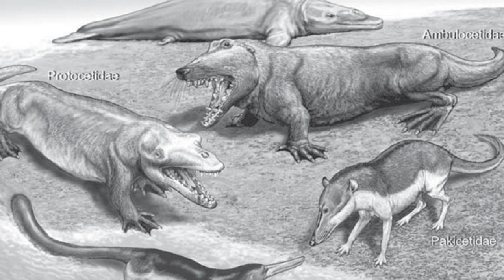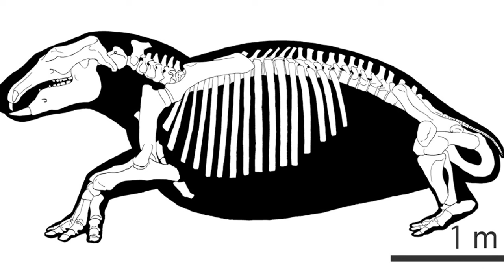Paleoparadoxia: A Misleading Creature Explained in 2 Minutes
Paleoparadoxia is a prehistoric mammal from the Miocene period. This animal adds to the misleading origin as to how some creatures adapted and evolve to live in the marine environment. This mammal went extinct in the late Miocene period.

Images
Paleopardoxia reconstructed by Kumiko Matsui, Yuri Kimura, Mitsuhiro Nagata, Hiroaki Inose, Kazuya Ikeda, Brian Lee Beatty, Hideyuki Obayashi, Takafumi Hirata, Shigeru Otoh, Tatsuya Shinmura, Sachiko Agematsu, Katsuo Sashida, CC BY-SA 4.0 via Wikimedia Commons

Videos
A Digital Tunnel Of Strands Of Light by A Luna Blue a href=" Digital Tunnel Of Strands Of Light Stock Videos by Vecteezy/a